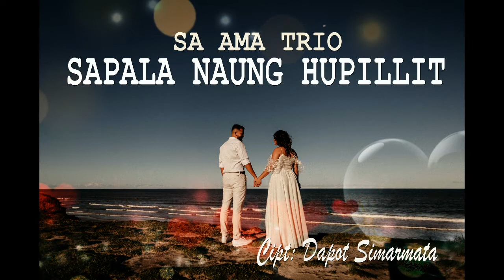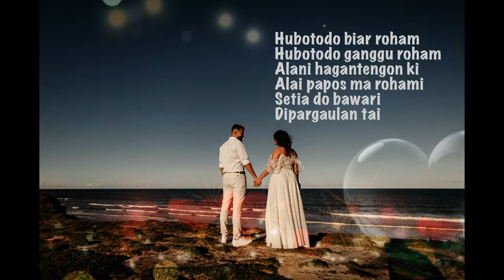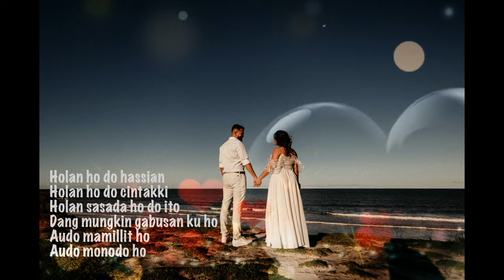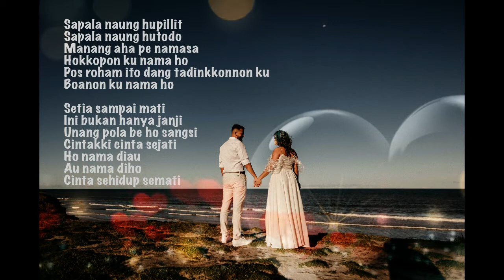SAPALA NAUNG HUPILLIT - SA AMA TRIO |LIRIK + COVER) LAGU BATAK TERBARU DAN ROMANTIS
Lirik:
Holan ho do hassian
Holan ho do cintakki
Holan sasada ho do ito
Dang mungkin gabusan ku ho
Audo mamillit ho
Audo monodo ho

Hubotodo biar roham
Hubotodo ganggu roham
Alani hagantengon ki
Alai papos ma rohami
Setia do bawari
Dipargaulan tai

Reff:
Sapala naung hupillit
Sapala naung hutodo
Manang aha pe namasa
Hokkopon ku nama ho
Pos roham ito dang tadinkkonnon ku
Boanon ku nama ho

Setia sampai mati
Ini bukan hanya janji
Unang pola be ho sangsi
Cintakki cinta sejati
Ho nama diau
Au nama diho
Cinta sehidup semati